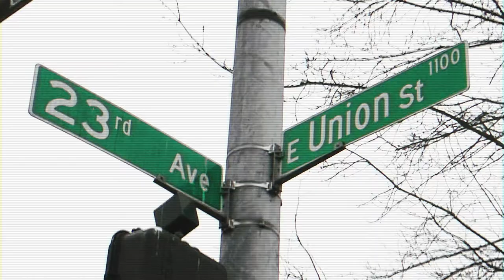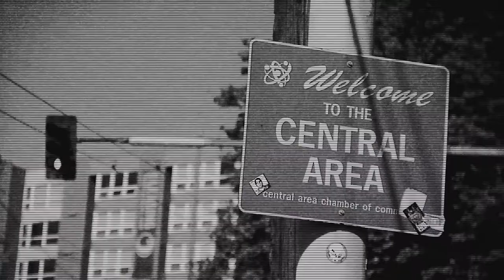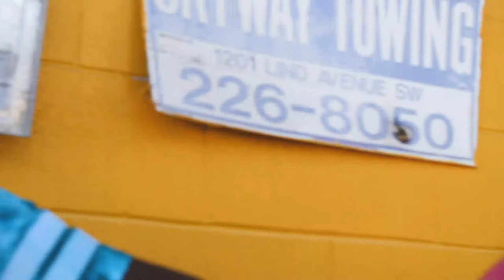WHOLE CLICK NOTORIOUS- BLACKBERRY BUSH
BLACKBERRY BUSH A SUPAGROUP FROM SEATTLE,WA JAGUAR JAMES SUPPO X SUPA PRODUCER BEEZIE 2 SLAPS ,THIS SINGLE IS A SHOUT TO THERE CITY AND AREA THEY COME FROM LOT'S OF SHOUT OUT'S ON THE END OF THIS ONE.